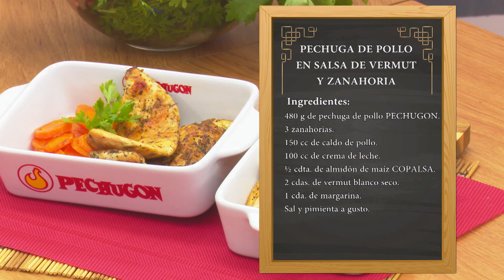PECHUGA DE POLLO EN SALSA DE VERMUT Y ZANAHORIA - COCINA RICA TV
¡Anotá los ingredientes!:

PECHUGA DE POLLO EN SALSA DE VERMUT Y ZANAHORIA

480 g de pechuga de pollo PECHUGON.
3 zanahorias.
150 cc de caldo de pollo.
100 cc de crema de leche.
½ cdta. de almidón de maíz COPALSA.
2 cdas. de vermut blanco seco.
1 cda. de margarina.
Sal y pimienta a gusto.